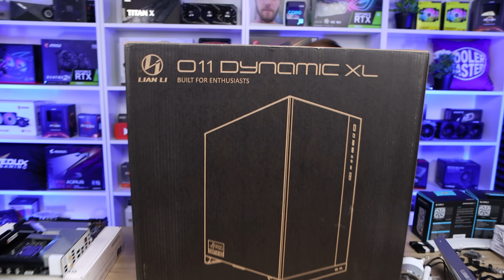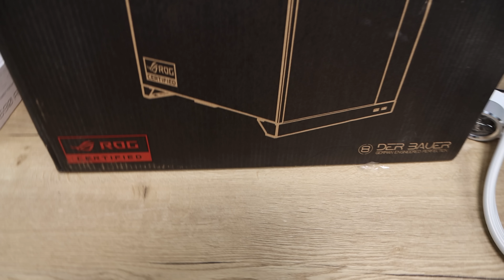€3500 DROOM PC VOOR MAKE A WISH 😍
Gijs en Rik bouwen samen een ultieme game PC, mogelijk gemaakt door Stichting Make A Wish.